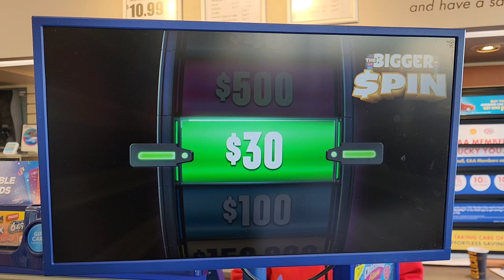💥SPIN WIN💥 THE BIGGER SPIN | 😮SCAN TICKETS😮